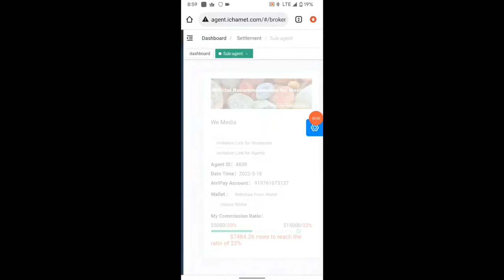Chamet agency kaise le || Link in 1st comment || How to join chamet agency